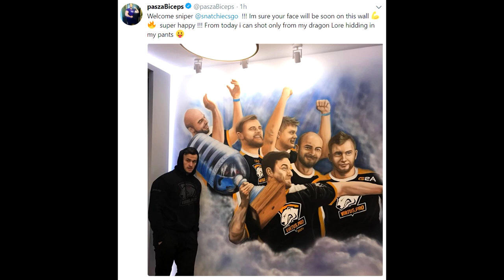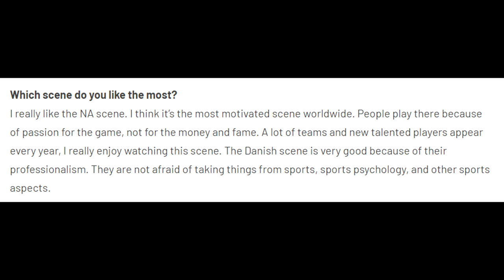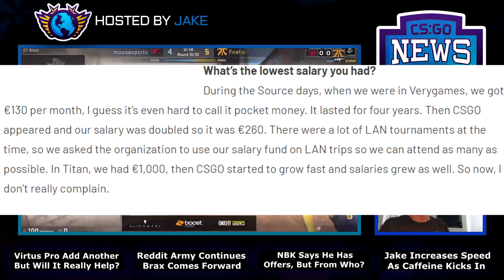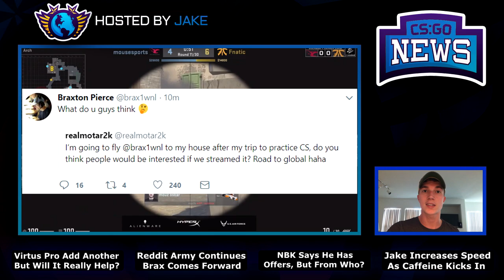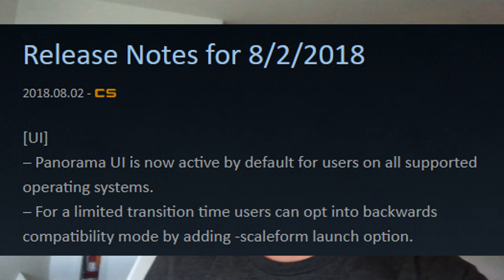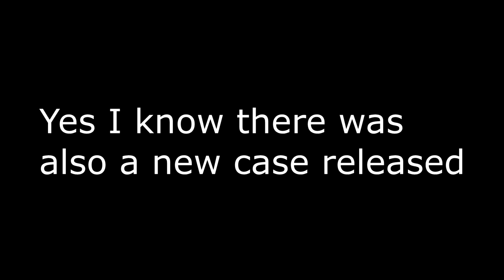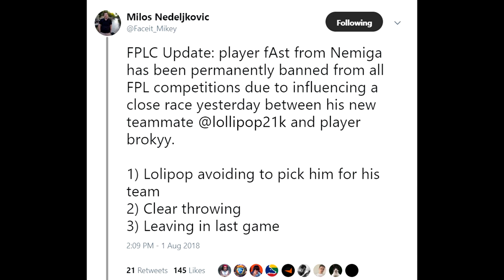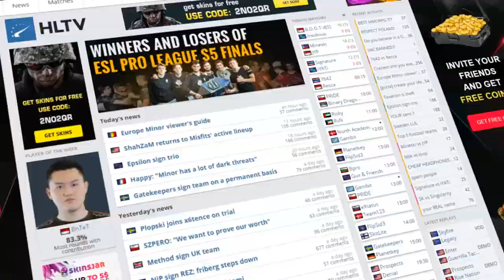Brax Comes Out with a Story, Virtus Pro Changes Nothing, NBK Says He Has Offers and More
00:54 - Virtus Pro Acquire Snatchie from AGO
3:05 - Pasha what the frick.
3:25 - NBK reveals he has offers and much more
5:55 - The Reddit hate continues
6:36 - Brax tells us something we never knew
7:34 - Panaroma UI was promised for all by now
8:42 - There it is... Thanks Valve
9:15 - N0thing to release his own csgo course!
10:22 - More updates on Faceit/Nemiga/Lollipop Situation